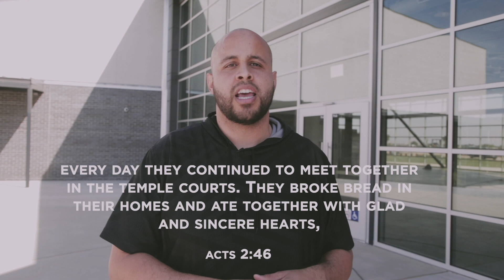The Unincredibles: Perfect Church